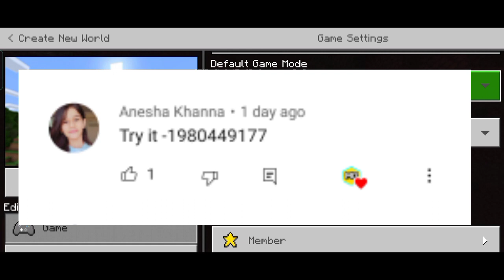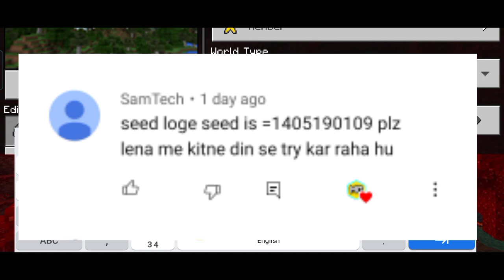Top 3 big village seed in Minecraft pe | big village seeds